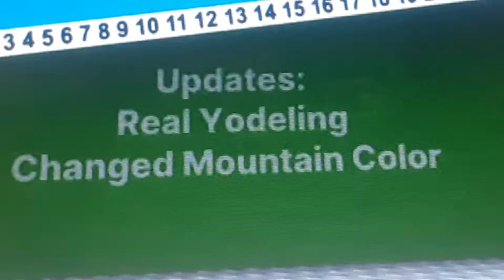updates sign in cliffhangers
credit to yodely guy